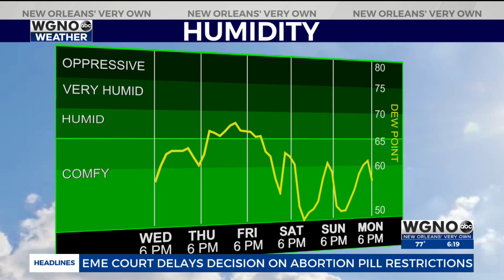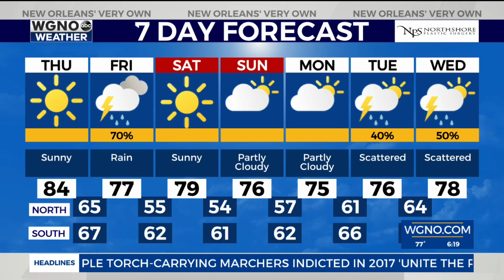Warmer, more humid temps over the next couple of days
Tonight, temperatures are expected to fall from the mid 70s this evening to the upper 60s late tonight under mostly clear skies.